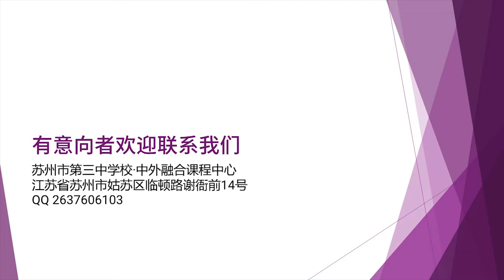The Ronin Photograph Culb / 如影随行社宣传片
欢迎大家观看我们的视频！ / Welcome to watch this Video！
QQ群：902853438